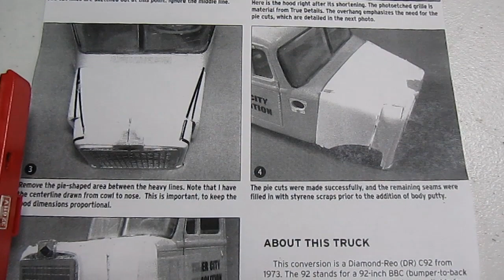Model car contest 2020 "All the Semi Trucks" Southern Indiana Modelers Contest.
A look at ALL the semi trucks at the Southern Indiana Modelers Model Contest August 1, 2020

Throttle Power